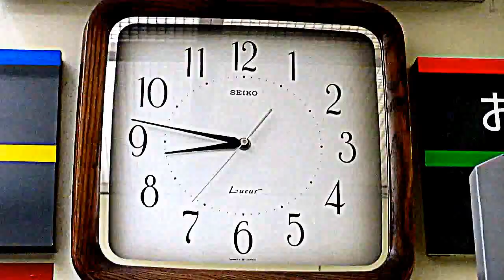ﾖｰｸﾍﾞﾆﾏﾙ小名浜店 常陽銀行掛時計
ﾖｰｸﾍﾞﾆﾏﾙ小名浜店/常陽銀行掛時計です
福島/いわき市小名浜にあります
銀行内に掛けられています
木枠で温かみがあります